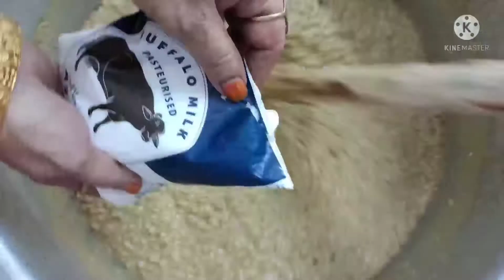Arabic Haleem.Navrang zaiqa special Arabic Haleem. Ramadan special Haleem with Iftar.